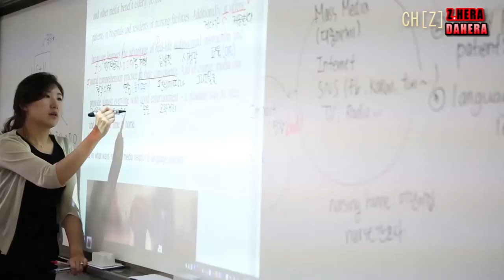지헤라(Z.HERA) - ZHERADAHERA #4